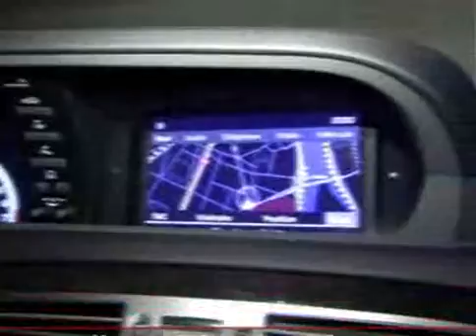classe cl mercedes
classe cl